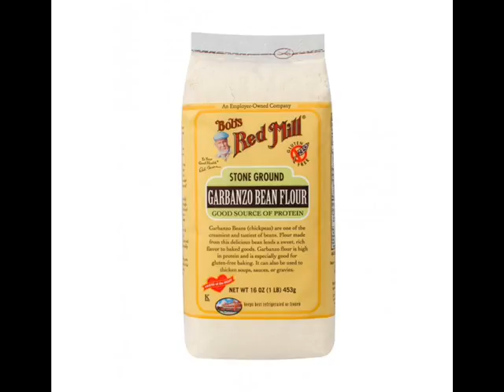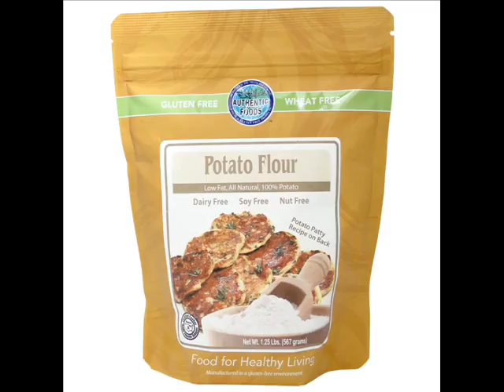Safe and Gluten free flours for Celiac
These flours are safe to use for making halwas, cakes, pastries and pizzas. If you can get the grains, you can make these flours at home too.
Go organic
Live gluten free